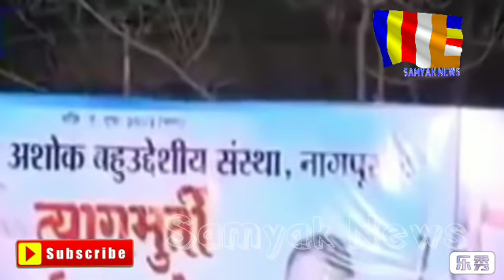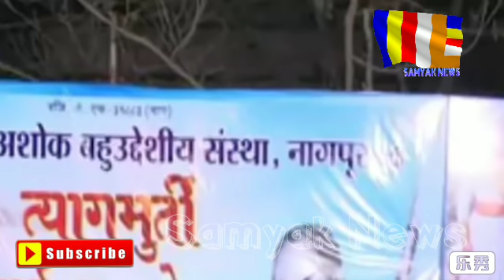भगवा म्हणजे मुंबईवाल्या च्या बापाची प्रॉपटी नाहि -अमोल मिटकरी